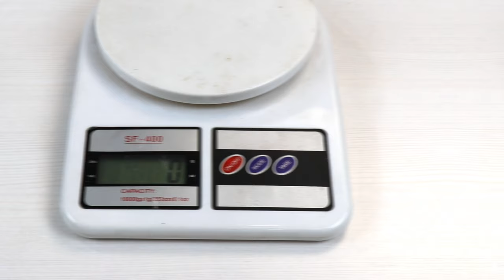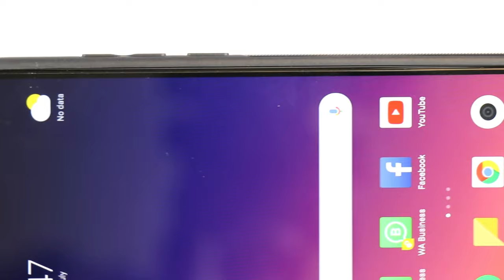Litake PU Leather Case for Redmi Note 7 & 7 Pro Mobile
An overview of 'Litake 2 in 1 PU leather cellphone case' for Redmi Note 7 & 7 Pro.

REVIEW:

I bought this 'Litake 2 in 1 PU leather cellphone case' for my new Redmi Note 7 Pro for Rs.499 from Amazon.in. It got delivered to my home after three days. The packaging was adequate, and the item inside was untempered.

It's indeed a damn good case for Redmi Note 7 and 7 Pro. This case is sturdy, fits perfectly, looks premium, and the price is also right.

POSITIVES:
1. Good build quality. It fits perfectly.
2. Elegant design. It looks premium.
3. Anti-slip thick (3 mm) edges for better protection.
4. Decent quality faux-leather (polyurethane).
5. A cardholder (pocket) is present at the back of the case. It can be used as a mobile stand as well.
6. Value for money.

NEGATIVES:
1. I couldn't house any debit/credit cards into the cardholder slot properly as it was slightly smaller than the required size.

I would strongly recommend this cellphone case to my fellow shoppers. It's a must-buy accessory for your Redmi Note 7 series phones.